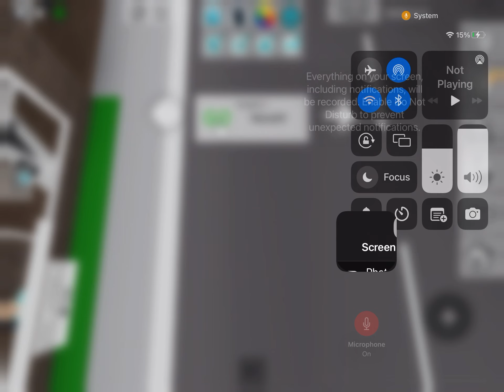Hacks in Brookhaven